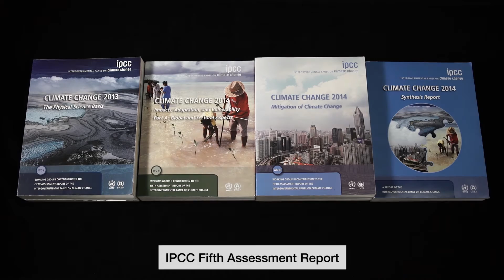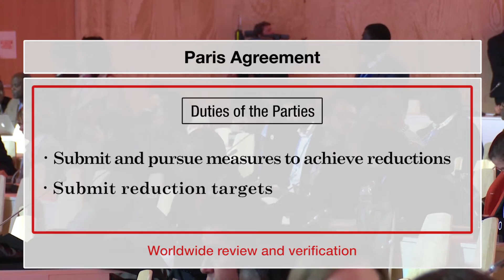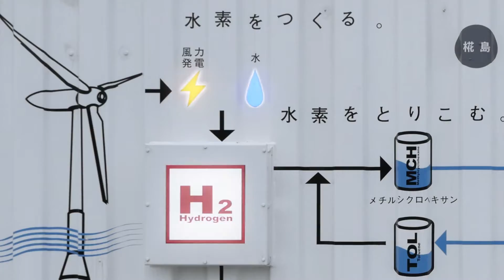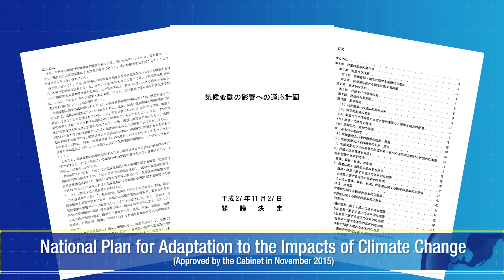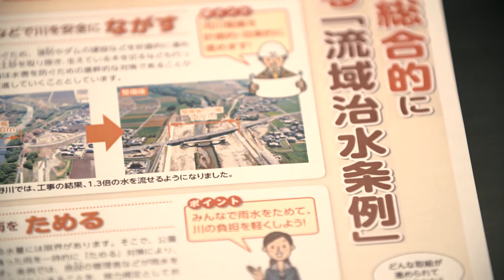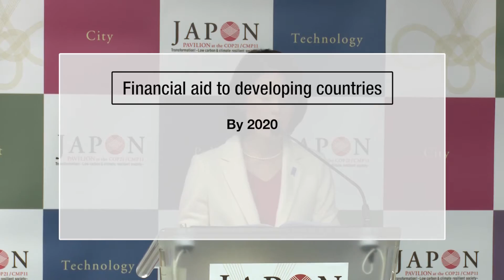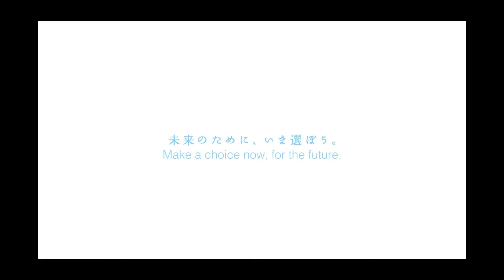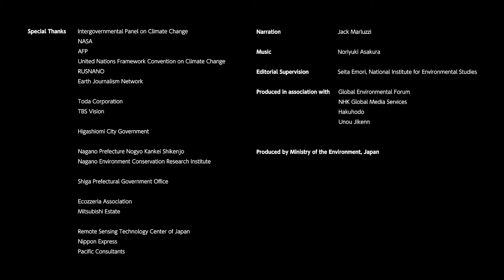Meeting the Climate Change Challenge - Japan and the World in Action -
This program introduces the science of climate change based on IPCC AR5, and recent domestic and international movement related to climate change issues, such as "Paris Agreement" adopted in UNFCCC/COP21. This program also shows how the world has been tackling climate change issues and what we can do about this.